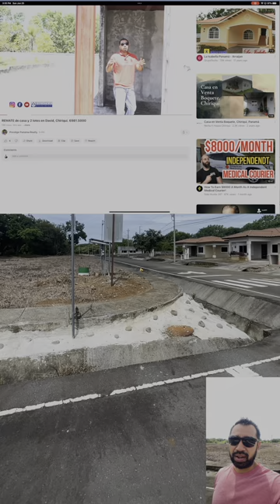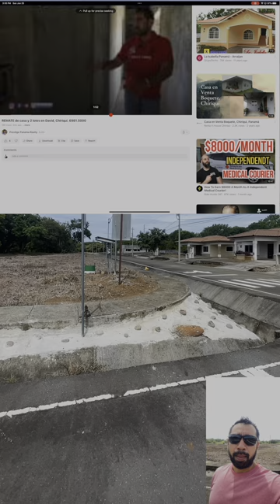REMATE DE LOTE DE ESQUINA 817 M2 en San Antonio Hills, David. 6981.5000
"🏡💸¡OPORTUNIDAD ÚNICA! ¿Estás buscando la inversión perfecta en bienes raíces? Tenemos un lote de 817 m² en la prestigiosa área de San Antonio Hills que podría ser exactamente lo que necesitas.

Avaluado en $80,000, este lote se rematará a mitad de precio - sí, lo has leído bien, ¡sólo $40,000! Este descuento extraordinario es una oportunidad inigualable para adquirir propiedad en una de las áreas más codiciadas de la ciudad.

Pero, ¿por qué deberías invertir? Aquí tienes tres razones convincentes:

1️⃣ Comprar bajo: Aprovecha esta oportunidad para comprar a un precio muy por debajo del valor de mercado. Es una inversión inteligente que rara vez se presenta.

2️⃣ Revender alto: Este lote es una joya en bruto. Con el precio de compra tan reducido, tienes la libertad de construir y revender a un precio mucho más alto. El margen de beneficio puede ser significativo.

3️⃣ Ubicación, ubicación, ubicación: San Antonio Hills es conocida por su hermosa ubicación, su sólida infraestructura y su alta demanda en el mercado inmobiliario. Esta es tu oportunidad de ser parte de esta comunidad deseada.

No dejes pasar esta oportunidad. Contáctanos hoy para obtener más detalles. BienesRaices Inversión SanAntonioHills RemateInmobiliario"